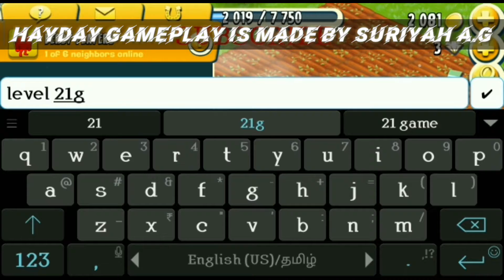Hay Day Gameplay 2020 By Suriyah A.G | Boom Box | Shohaib, Rahul, Roshan & Murugesh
Description
💣We are BOOM BOX. We upload GAMEPLAYS AND MODS. Can you help us reach 1K before 2021??💣

                                Suryah A.G: X-X-X--X-X

X-X-X--X-X-X-X-X-X-X-X-X-X-X-X-X-X-X-X-X-

💣THX! :)💣